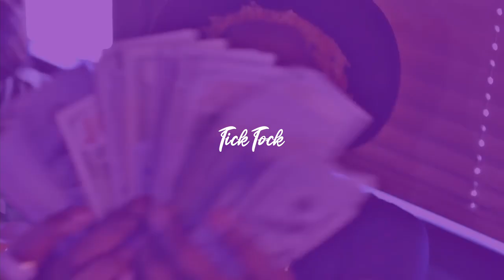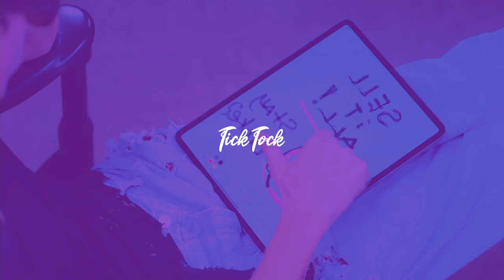[SOLD] Young Thug Type Beat "Tick Tock" Free Trap Beats 2021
Young Thug Type Beat 2021 - Tick Tock Free Trap Beat 2021

Free for non profit use only - Must always credit in title (Prod. Chesy)